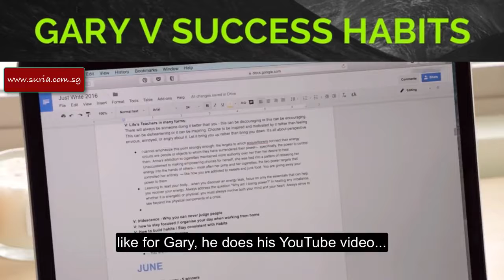Gary V Success Habits | Inspiring Soul Success TV #90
FREE 5 Days Online Training & Extra Income Blueprint